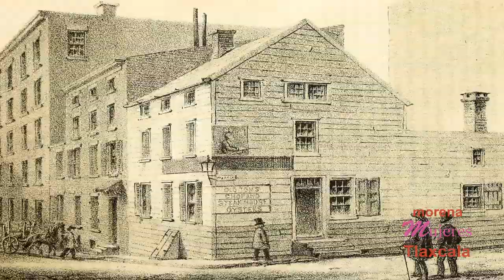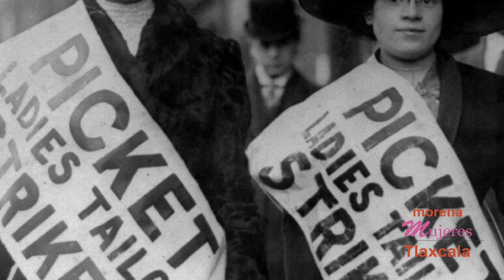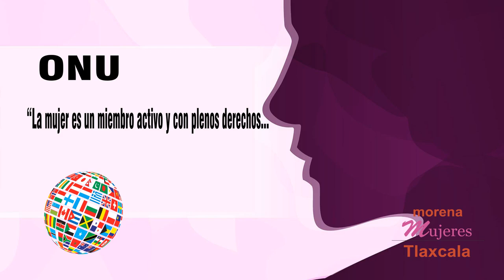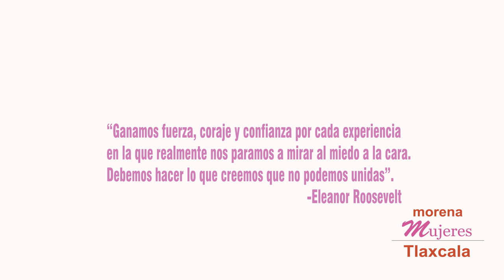Senadora Ana Lilia Rivera - INMUJERES: Día Internacional de la MujerDía Internacional de la Mujer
Senadora Ana Lilia Rivera - INMUJERES: Día Internacional de la MujerDesde 1975, la ONU proclamó el Día Internacional de las Mujer el 8 de marzo, para conmemorar la lucha por la igualdad social y la equidad de género.